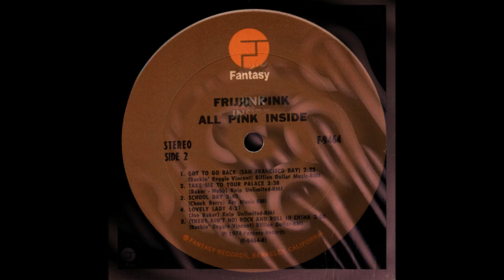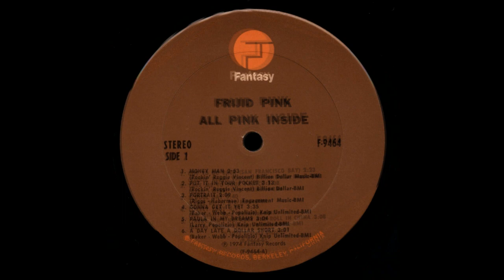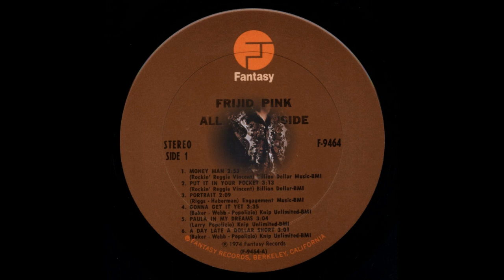Frijid Pink, All Pink Inside 1974 (vinyl record)